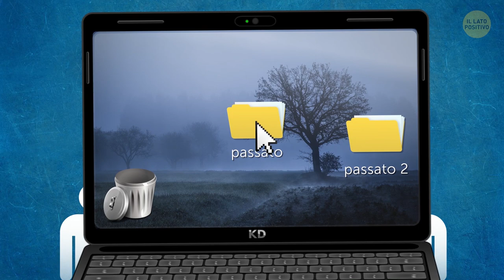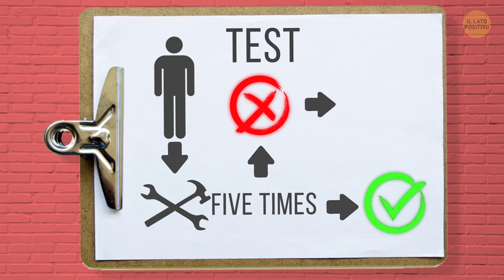17 COSE DI CUI DOVRESTI SBARAZZARTI A 20 ANNI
Arrivare alla maggiore età ed entrare nell'adolescenza, è un emozionante passo verso la nuova vita che ti aspetta. È il momento perfetto per perdere il peso extra che ti frena. Decidere quali cose è meglio abbandonare nel passato potrebbe essere più facile di quanto pensi.

Ad esempio, hai davvero bisogno di tutte quelle riviste e fumetti vecchi? Molto probabilmente, nessuno di essi diventerà un classico di tutti i tempi del valore di milioni di euro per i collezionisti. Anche se uno di quelli che possiedi potrebbe essere un buon candidato, non saresti in grado di trovarlo nel caos che hai. E i giocattoli dell'infanzia? Conservano sicuramente dei bei ricordi, quindi scegli solo quelli davvero importanti. Tutto il resto è meglio lasciarselo alle spalle!

Marca temporale:

Riviste e fumetti datati 0:20

Calzini non corrispondenti 0:36

Vestiti non adatti 0:57

Giocattoli dall'infanzia 1:23

Attrezzatura sportiva che non hai mai usato 1:52

Stoviglie dei tuoi genitori 2:17

Forchette, cucchiai e coltelli di plastica 2:47

Cavi e caricabatterie 3:16

Il tuo vecchio cellulare 3:42

CD e DVD 4:23

Batterie usate 4:58

Candele profumate usate 5:23

Chitarra impolverata 5:50

Poster della tua band preferita 6:25

Bottiglie di lozioni anti-acne 6:52

Pulisci il tuo blog e i social media 7:13

Modellini 7:42

SOMMARIO:

- puoi provare a indossare calzini non uguali della stessa taglia, ma quando hai più di 20 anni, tutti se ne accorgerebbero

- Dopo  i 20 anni, la crescita del corpo umano rallenta drasticamente e potrai  finalmente acquistare bei vestiti di qualità. Devi pensare più allo stile e scegliere saggiamente ora.

- tutta l'attrezzatura di ogni sport che hanno tentato di praticare nel corso degli anni sta solo raccogliendo polvere sullo scaffale. Se hai più di 20 anni, donala, ci sono molte persone che potrebbero sfruttarla.

- se vuoi cucinare da solo - e dovresti provare perché è bello - hai bisogno dei tuoi utensili da cucina adatti alle tue esigenze e ai tuoi gusti specifici.

- Il pensiero che un giorno ne avrai ancora bisogno, e che rimpiangerai di averli gettati via, è l'unico motivo che ti impedisce di sbarazzartene

- Tutti quei cellulari, telefoni a conchiglia o scorrevoli - è persino divertente pensarci ancora nel 2019!

- Anche se sei un fan della musica, dovresti sapere che esistono tipi di formati analogici in continuo aumento, come nastri audio e vinili. Sì, sono ancora più vecchi, ma sono molto meno obsoleti dei CD.

- Il danno ambientale che una batteria scarica può causare è piuttosto grave e non è neanche una buona idea abbandonarle in giro nella propria stanza.

- La cera fusa in queste candele intrappola naturalmente la polvere. Anche se pensi di volerle usare un'altra volta, non saranno più così piacevoli.

- Una volta ho pensato di diventare una rock star, e ora ho uno strumento nel mio armadio con le corde arrugginite. Le cose non vanno sempre come previsto, e non c'è nulla di cui incolparsi.

- Se hai più di 20 anni, non appartengono più alle tue mura. Non perché sia noioso o altro, ma ora sei un adulto e puoi mostrare il tuo apprezzamento per l'arte di qualcuno in un modo molto più personale e interessante.

- Presta particolare attenzione ai post più vecchi che hai inserito nei primi anni dell'adolescenza e cerca di non perdere conoscenza per le risate che ti farai rileggendoli o per imbarazzo.

-e, ad un certo punto, ti senti ispirato e vuoi avere di nuovo un hobby, ricomincia da capo. Dal momento che sarebbe una decisione più matura, progredirai molto più velocemente.